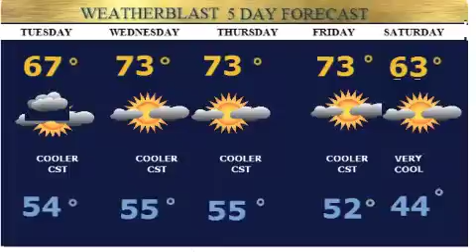Weatherblast Forecast Updated on 9/21/15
Partly sunny breezy cool today.